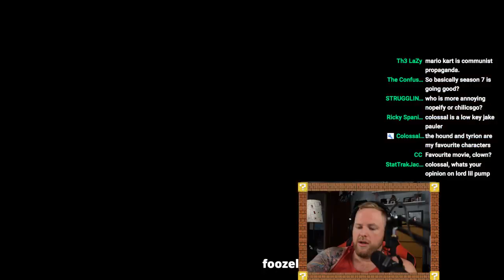Fat Tomato Sucks at Mario Kart 8 (STREAM)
★ MERCH AND APPAREL ★
Playing Mario Kart 8 for a bit then probably rage quitting.